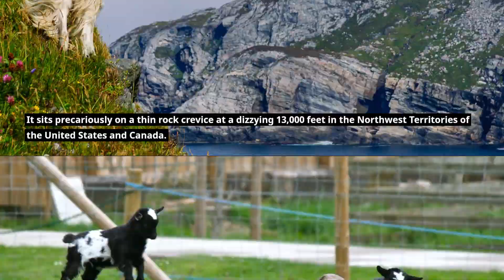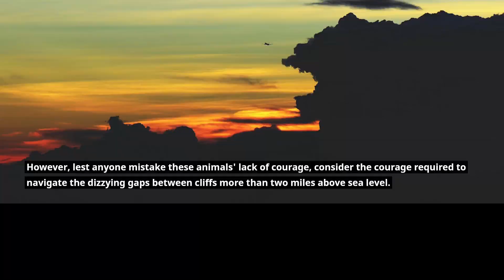The unique world of mountain goats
Mountain goats, despite their name, differ from typical goats in various ways. Imagine encountering a goat that defies its traditional identity - perched precariously on a thin rock crevice at a dizzying 13,000 feet in the Northwest Territories of the United States and Canada. This adorable creature, while displaying a tenacious spirit similar to the familiar goats seen in the playgrounds of zoos, is actually the distinct biological entity known as a mountain goat. It is the only species found within the genus Oreamnos.
Compared to age indicators found in tree rings, mountain goats show their age by having concentric circles on their keratinized horns. These rings remain absent during the first winter, only to gradually appear with each subsequent year.
Although mountain goats share a kinship with domestic and wild goats within the family Bovidae, mountain goats belong to the tribe Rupicaprini—a branch of the "goat antelope" that includes adept climbers such as gorals and chamois. Anatomically, Rubicaprids differ from other bovids by sporting shorter, dagger-like horns on slimmer, lighter skulls. In addition, mountain goats have developed distinctive traits that may seem unfamiliar to their petting zoo counterparts. Notably, they possess a thick, double-layered fur coat and suction cup-like hooves, adaptations that facilitate their survival in cold and treacherous lands.
In terms of behaviour, male mountain goats show more respect towards their female counterparts than to their home relatives. Unlike true goat herds, where terrified youngsters and rivals engage in head-butting matches, these mountain goats are less inclined to such confrontations because of the danger posed by their sharp horns. However, lest anyone mistake these animals' lack of courage, consider the courage required to navigate the dizzying gaps between cliffs more than two miles above sea level.